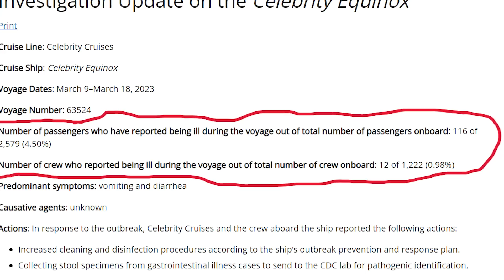Cruise News Updates for Mar 21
Seven popular Alchemy Bar cocktails available without alcohol:
1. Martini Seduction: Red passionfruit nectar, fresh lime juice, and a hint of orange mix with Lyre’s White Cane instead of vodka

2. Spicy Chipotle Pineapple Martini: Lyre’s Agave Blanco stands in for vodka to bring this spicy pineapple cocktail into its non-alcoholic form

3. The Remedy: Orange juice, pineapple, and fresh lime juice mixed with Lyre’s White Cane and Spiced Cane instead of dark and coconut rum

4. Hearts of Fire: Fresh thyme and raspberries reimagined with Lyre’s Dry London instead of gin

5. Restorative Basil Drop: Lyre’s Dry London mixed with fresh basil and citrus

6. The Perfect Storm: Strawberry puree, fresh lime, and a hit of rosemary and Lyre’s Dry London instead of vodka

7. Cucumber Sunrise: Watermelon nectar, cucumber, lime juice, and a splash of orange juice mixed with Lyre’s Agave Blanco instead of vodka